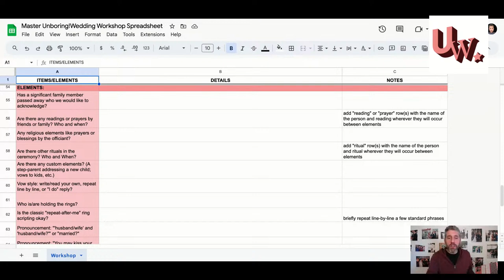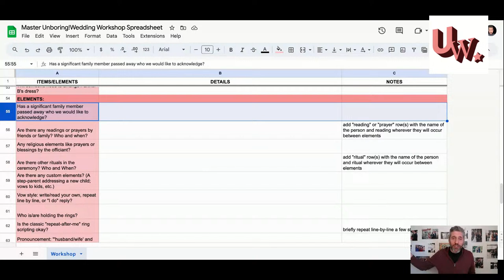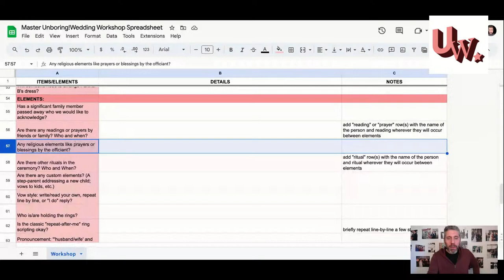LIVE Wedding Zero to Ceremony Hero Week 11: Into The Elements [Wedding Hero Wednesday!]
It's Session 11 of Wedding Hero Wednesday, the weekly walkthrough of Mark Allan Groleau's #1 bestselling book Wedding Zero to Ceremony Hero! We're finally into the official elements of the ceremony! This is the part of the meeting with our couple where we'll ask if the most crucial starting element applies to them. From there, we ask about the 3 R's: readings, religious elements, and rituals. This session is what you need to know so you can guide your couple into what's best.

Mark Allan Groleau wrote Wedding Zero to Ceremony Hero as a step-by-step, follow-along method. And every Wednesday, he’s live right here - teaching through the concepts, tips, and insights of his #1 bestselling book. Page by page in bite-size sessions of about 30 minutes. It’s like reading the book… but going way deeper with the author and getting to ask questions, too!

Mark’s goal with the book and these live YouTube sessions is to teach wedding officiants two things at once. First, you’ll be learning all the ins and outs of a wedding ceremony–down to the granular details. Second, at the very same time, you’ll be transforming yourself into a guide for your wedding couple.
By the end of these live sessions, you’ll be able to describe all the moving parts of a wedding ceremony, rock a planning session with your couple, and deliver the script they've always wanted.

You’re a wedding officiant who wants to write the wedding ceremony your couple actually wants. Well, you're in the right place. This is the way. The process. The A-Z. Are you at Wedding Zero? No problem! Mark Allan Groleau has helped thousands of new officiants and celebrants all over the world get rave reviews from their ceremonies.

Now it's your turn. Go live with Mark every Wednesday at noon Eastern! Get to Ceremony Hero and write the script your couple has always wanted!